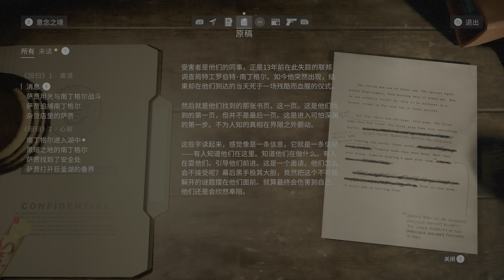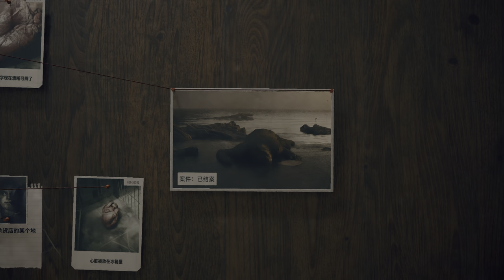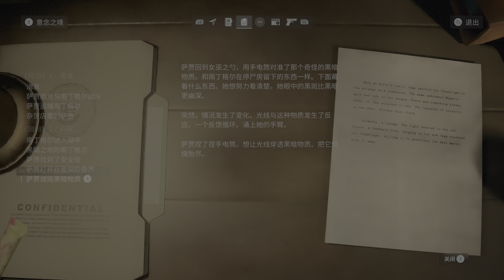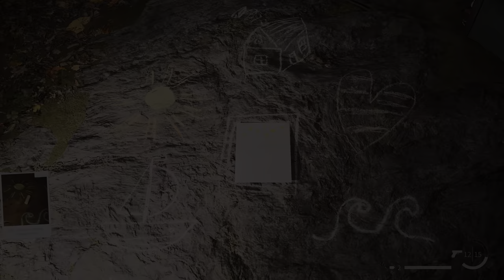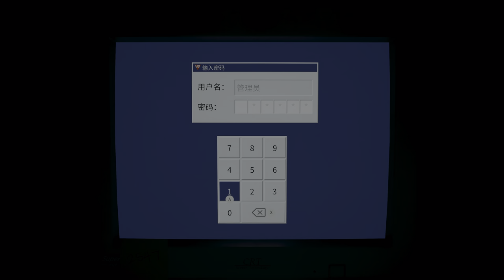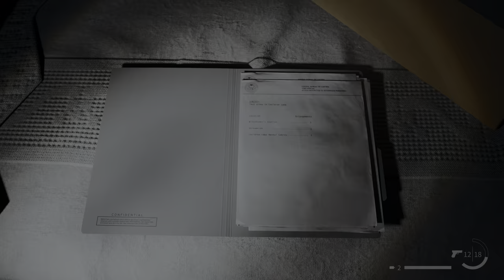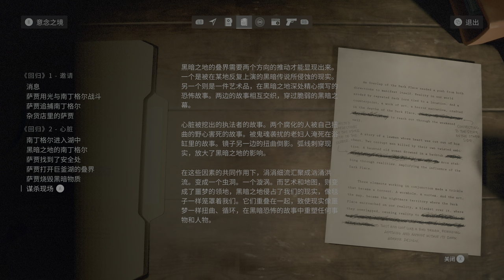【4KHDR】老戴《心灵杀手2》04 回归 2 心脏（下）